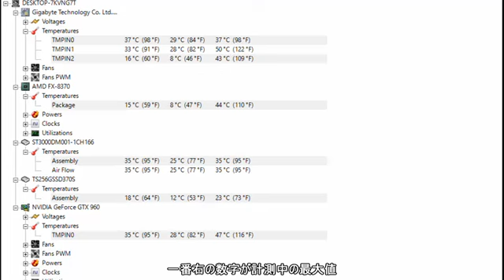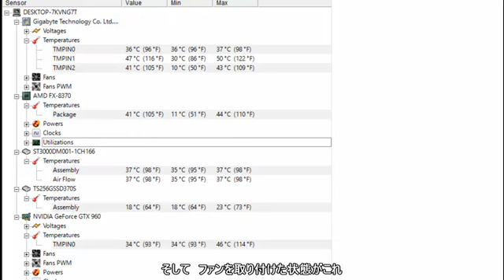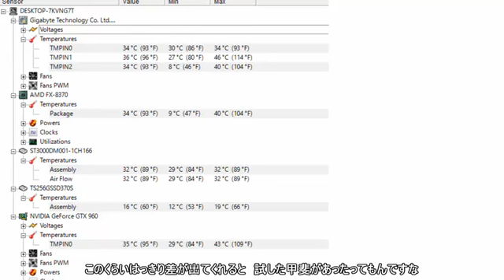PCファンを追加してみた （自作）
熱い季節が来る前に準備しないとね

OCもやっていないから現状まったく問題ないけど

いじるのは楽しい